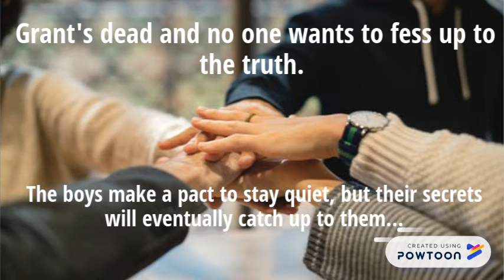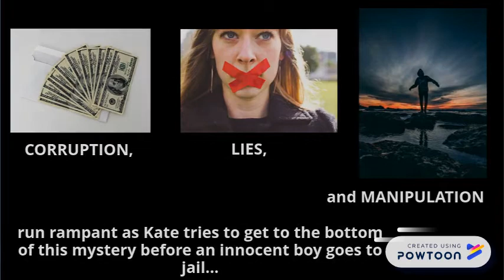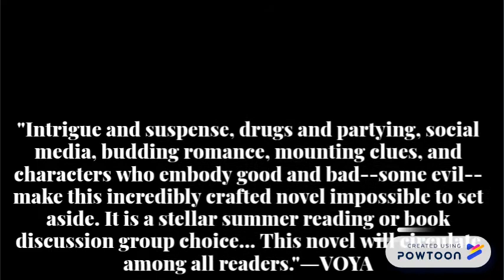Book Trailer: This is Our Story by Ashley Elston